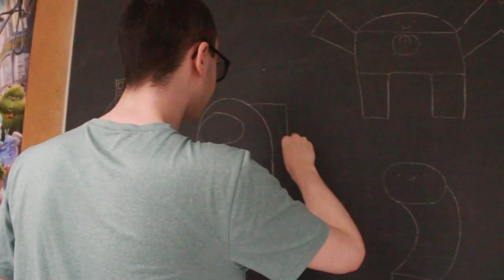EETV Monday April 22nd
0:00 Start
1:19 EESS Career Fair
1:34 Girls Fastpitch Practice
1:49 Lip Sync Tomorrow In The Caf
2:02 Varsity Baseball Team Practice
2:10 Cafe Special